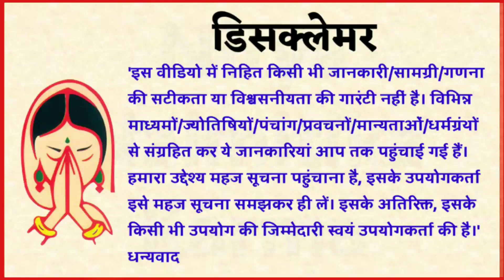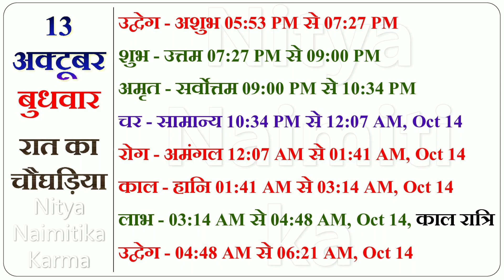Aaj Ka Choghadiya Muhurat | 13 October 2021 aaj ka shubh Choghadiya | आज का चौघड़िया 13 october 2021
Aaj Ka Choghadiya | 13 October 2021 ka Choghadiya | आज का चौघाड़िया | शुभ मुहूर्त | Aaj ka Rahukal | Aaj ka shubh choghadiya | राहुकाल | Wednesday बुधवार Choghadiya | 13 October 2021 Choghadiya

13 October 2021 ka choghadiya
13 अक्टूबर 2021 के चौघड़िया
13 अक्टूबर 2021 के राहुकाल
13 October 2021 ka rahu kaal
13 October 2021 ka shubh choghadiya
13 October 2021 ka Shubh Muhurat
13 October 2021 ka Ashubh Muhurat

12 October 2021 ka choghadiya
12 अक्टूबर 2021 के चौघड़िया
12 अक्टूबर 2021 के राहुकाल
12 October 2021 ka rahu kaal
12 October 2021 ka shubh choghadiya
12 October 2021 ka Shubh Muhurat
12 October 2021 ka Ashubh Muhurat

रविवार choghadiya
सोमवार choghadiya
मंगलवार choghadiya
बुधवार choghadiya
गुरुवार choghadiya
शुक्रवार choghadiya
शनिवार choghadiya

Sunday Choghadiya
Monday Choghadiya
Tuesday Choghadiya
Wednesday Choghadiya
Thursday Choghadiya
Friday Choghadiya
Saturday Choghadiya

aaj ka abhijit muhurat 2021 |
aaj ka rahukal 2021 | aaj ka rahukal ka samay |
राहुकाल का समय क्या है।
शुभ मुहूर्त
राहुकाल आज का पंचांग कृष्ण पक्ष